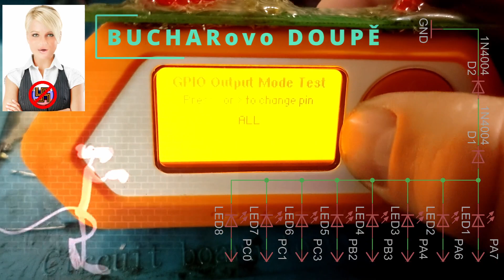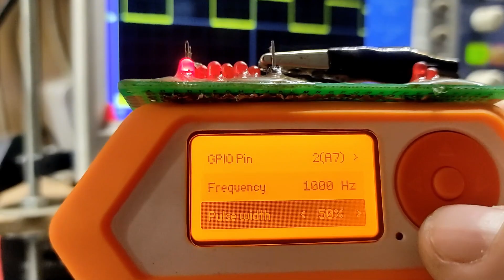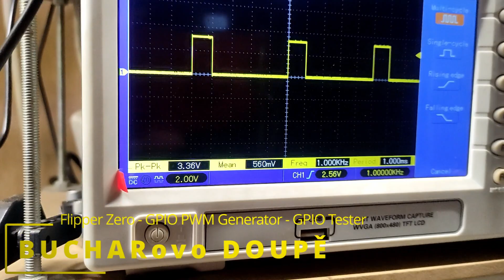🐬📶📡📻 💡 Flipper Zero - GPIO PWM Generator - GPIO Tester - Oscilloscope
Let's look at Flipper Zero and GPIO (General-Purpose Input/Output) in more detail!  GPIO is typically thought of as those holes on the top of your Flipper that allow you to connect to external hardware pins to.

V podstatě postupy zde uvedené používají zloději i u jiných věcí než jsou auta. Mít auto pouze ochráněno tzv. v základu rozhodně nestačí. AUTO NENÍ TREZOR a v podstatě je nutné jej chránit větším množstvím různých dodatečných bezpečnostních prvků a takého mít řádně pojištěné! I přesto vše se dá ukrást !!!

⚠️⚠️⚠️ VIDEO NESLOUŽÍ JAKO NÁVOD K TRESTNÉ ČINNOSTI ! INFORMACE ZDE UVEDENÉ MAJÍ POUZE POUKÁZAT NA TO, JAK TĚŽKÝ JE ŽIVOT ZLODĚJE, POKUD VŮZ NEMÁ DALŠÍ  MECHANICKÉ A ELEKTRONICKÉ OCHRANY MIMO TY, KTERÉ JSOU VE STANDARDNÍ VÝBAVĚ PŘI KOUPI NOVÉHO VOZU ⚠️⚠️⚠️

💀💀💀 Zřeknutí se odpovědnosti 💀💀💀:
OBSAH ZDE ZVEŘEJNĚNÝ JE POSKYTOVÁN "TAK, JAK JE". VÝSLOVNĚ SE ZŘÍKÁME VŠECH ZÁRUK SOUVISEJÍCÍCH S UVEDENÝM OBSAHEM, MIMO JINÉ VČETNĚ ZÁRUK PŘESNOSTI, STAVU, PRODEJNOSTI A VHODNOSTI PRO URČITÝ ÚČEL. NENESEME ODPOVĚDNOST ZA JAKÉKOLI PŘÍMÉ, NÁHODNÉ, NÁSLEDNÉ, NEPŘÍMÉ NEBO SANKČNĚ NAHRAZOVANÉ ŠKODY VZNIKLÉ V DŮSLEDKU PŘÍSTUPU K JAKÉMUKOLI OBSAHU Z TĚCTHO VIDEÍ NEBO JEJICH POUŽÍVÁNÍ, VČETNĚ ČEHOKOLIV, BEZ OHLEDU NA PŘESNOST NEBO ÚPLNOST TAKOVÉHO OBSAHU.

Video je pouze informační. Při výše uvedených postupech je třeba použít, mozek, správné věci, rozum, zvážit své schopnosti a svou odpovědnost za prováděný postup. Nelze se odkazovat na toto video jako instruktážní, protože některé postupy jsou vysoce nebezpečné (mohou ohrozit Vás i jiné lidi, zvířata a také mohou ohrozit majetek). Video je pouze pro pobavení a není určeno k aplikování těchto postupů do běžného života. Zříkáme se jakékoliv odpovědnosti. Zkrátka podívejte se a v žádném případě nic z toho neopakujte, protože některé postupy mohou být i v rozporu se zákony, předpisy vyhláškami a platnou legislativou nejen v ČR, ale i v EU!!! Nejsme nijak spojeni s podniky, jejichž produkty jsou uvedeny v tomto videu. Jakékoli zobrazené ochranné známky jsou majetkem jejich příslušných vlastníků.

⏱ VÝSLEDEK: 16:52 ⏱

Nevím zda je výsledek dobrej, ale mě to na zpracování Full HD videí stačí.

🎞 DaVinci Resolve 18.5.0b.0025 LEGÁLNÍ
🏿 Patice AMD AM4 / Základní frekv. 3.7GHz / Turbo frekv. 4.8GHz / 12-jádro / 24-vláken / 6MB L2 cache / 64MB L3 cache / 7nm / Arch. - Zen 3 (Vermeer) / TDP 105W
💿 4x Kingston FURY 128GB KIT DDR4 3200MHz CL16 Beast Black, RAMka- 4x32GB, PC4-25600, CL16, napětí 1.2 V, pasiv.chladič a XMP 2.0
🎈 Grafická karta GIGABYTE GeForce RTX 3060 Ti WINDFORCE OC 8G - 8 GB GDDR6 (14000 MHz ), NVIDIA GeForce, Ampere (GA104, 1410 MHz), Boost 1680 MHz, PCI Express x16 4.0, 256Bit, DisplayPort 1.4a a HDMI 2.1
💾 SSD disk Crucial P5 Plus 1TB
🀆 Základní deska ASUS TUF GAMING B550-PLUS
🔌 Počítačový zdroj EVGA SuperNOVA 650 GA

🔗 Další INFO o mém PC skládaném v Listopadu 2022 je pod tímto Youtube videem:

V POTU KRVE A TĚŽKÉHO ODŘÍKÁNÍ - R.L. alias BUCHAR